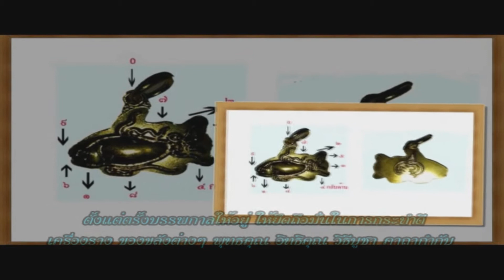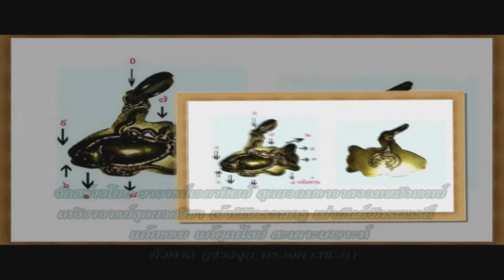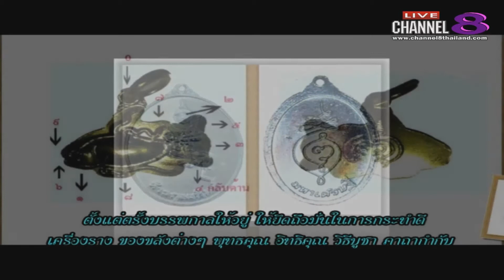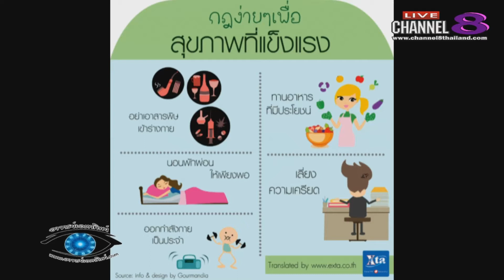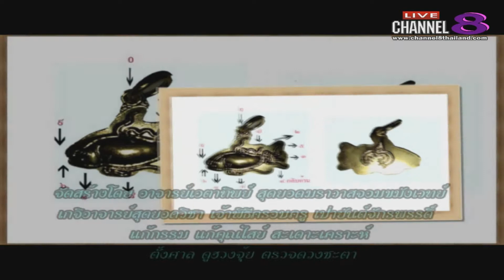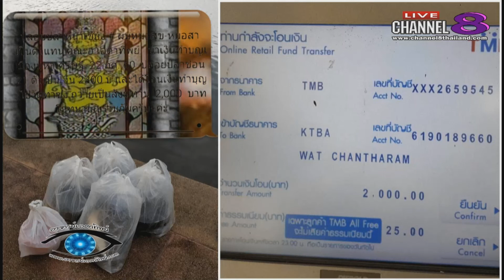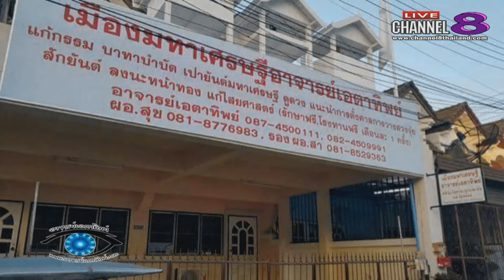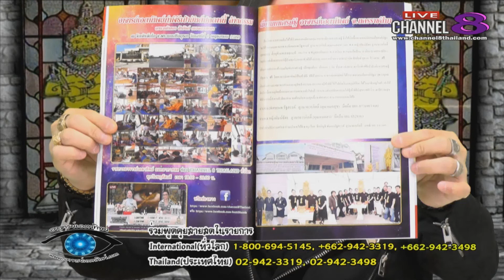Channel8Thailand : อาจารย์เอตาทิพย์ 27-07-60 เบรก 1